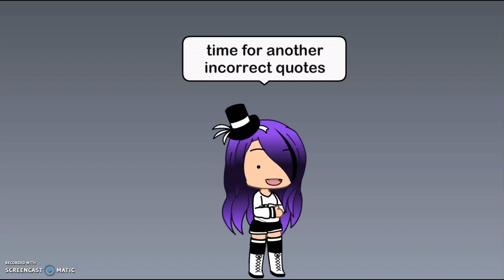Sanders Sides | Incorrect Quotes | Part 8 | Intrulogical | Moceit | Prinxiety | Gacha Life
[Insert amazing description here]